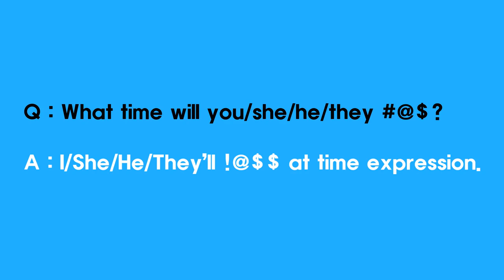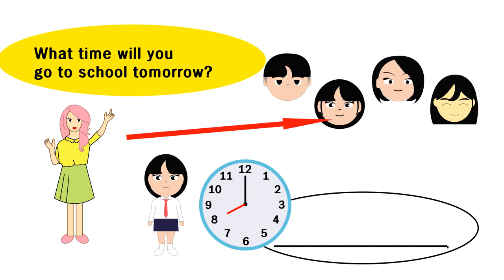Answer 63 I'll get up at 7 o'clock.